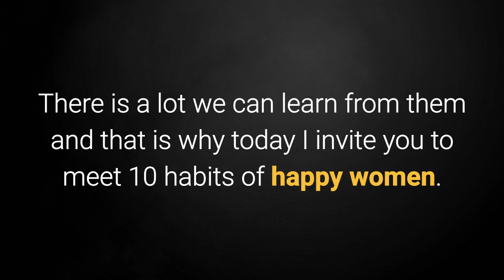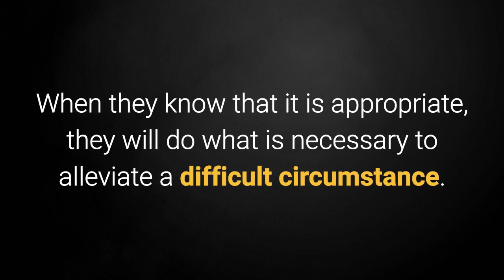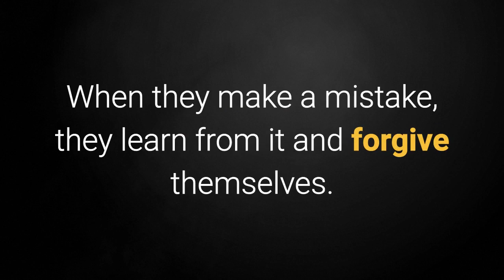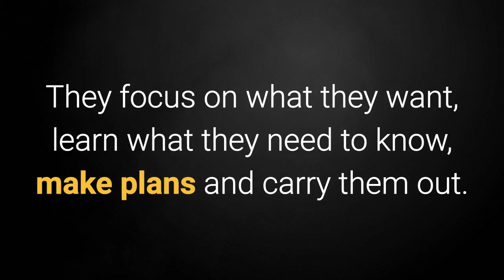10 Habits of happy women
To learn more about 10 Habits of happy women, DOWNLOAD any of these 3 FREE EBOOKS, by following these links: